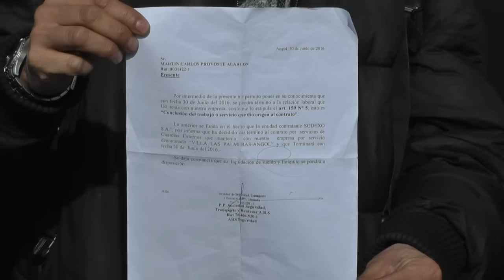GUARDIAS DE SEGURIDAD FUERON DESPEDIDOS SIN PREVIO AVISO DE EMPRESA PRIVADA